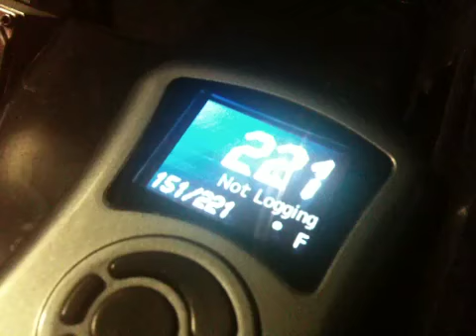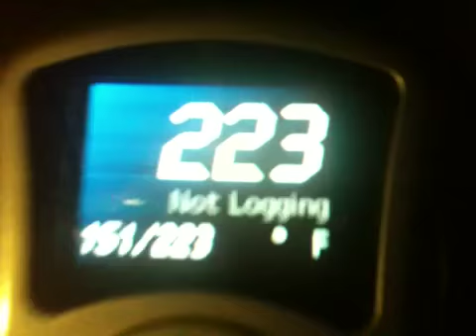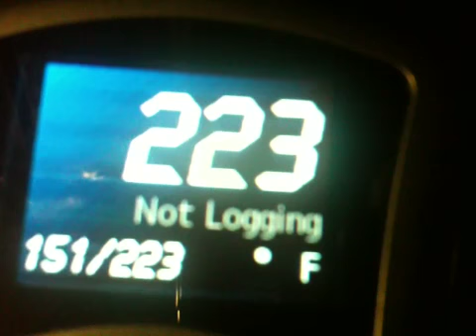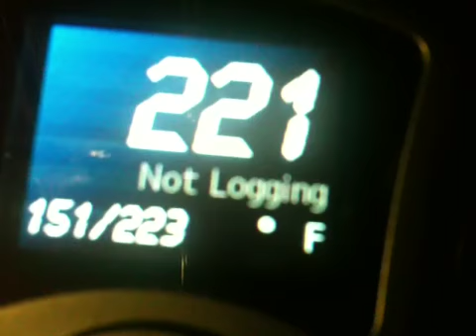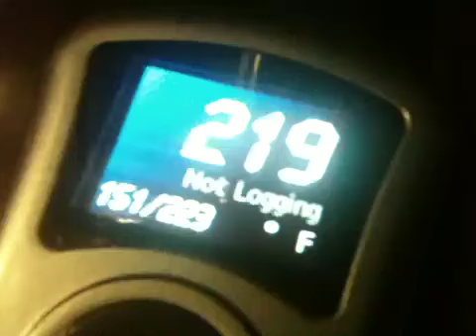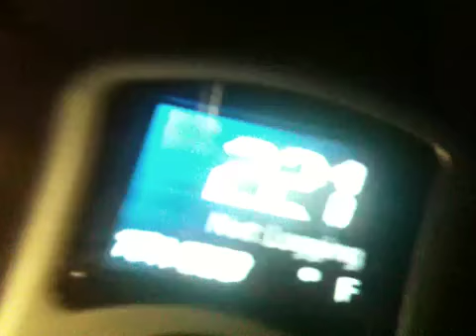STI coolant bleed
STI running hot, bleeding out to get rid of bubbles